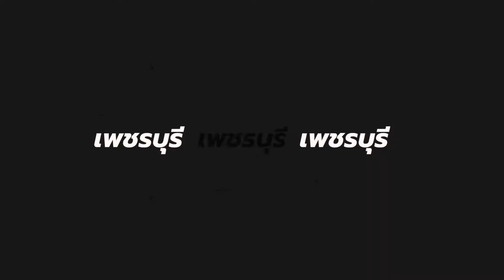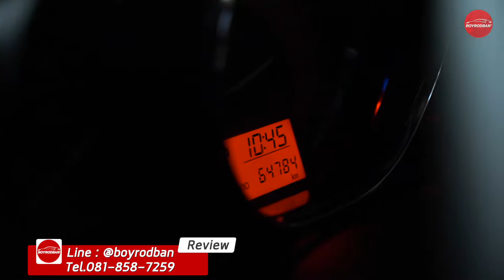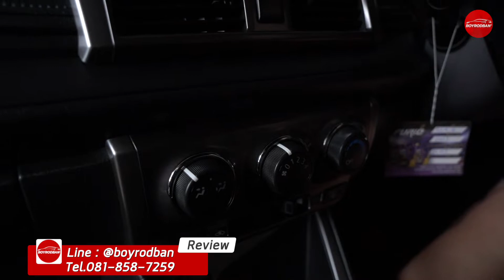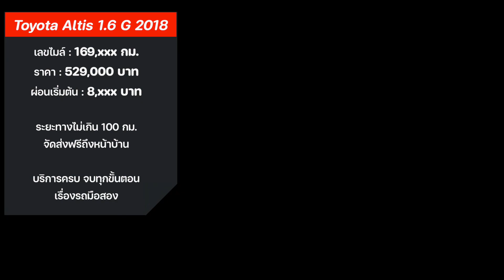รีวิวรถมือสอง Toyota Yaris 1.2 E 2016 AT (ติดต่อ )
Toyota Yaris 1.2 E 2016 AT